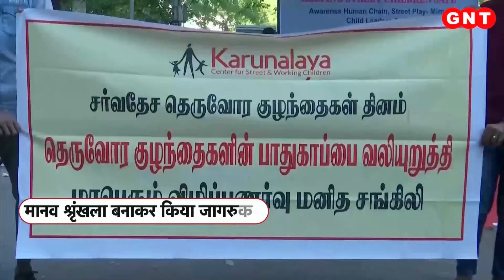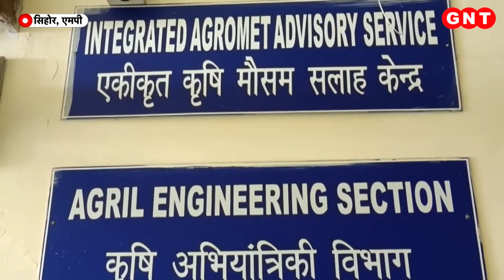Rajasthan को मिलेगी पहली Vande Bharat Train की सौगात, पीएम मोदी दिखाएंगे हरी झंडी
आज से दिल्ली और अजमेर के बीच सफर करने वालों के लिए दोनों शहरों का फासला कम होने वाला है. आज प्रधानमंत्री मोदी राजस्थान को सूबे की पहली वंदे भारत ट्रेन की शानदार सौगात देने जा रहे हैं. प्रधानमंत्री नरेन्द्र मोदी सुबह 11 बजे वीडियो कॉन्फ्रेंसिंग के जरिये वंदे भारत ट्रेन को हरी झंडी दिखाएंगे, जिसके बाद अजमेर से दिल्ली कैंट का सफर महज़ 5 घंटे 15 मिनट का रह जाएगा. देखें शुभ समाचार.